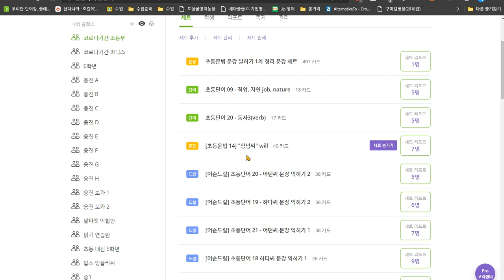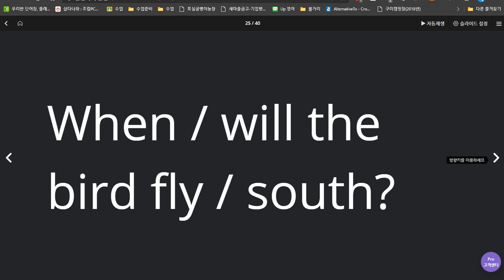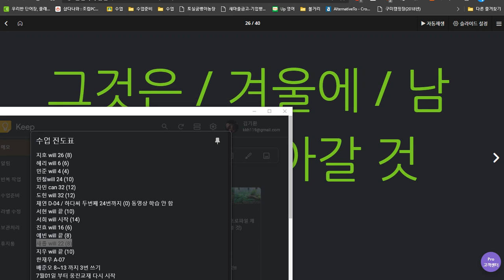유새롭 2020 06 24 공부법 교육 1